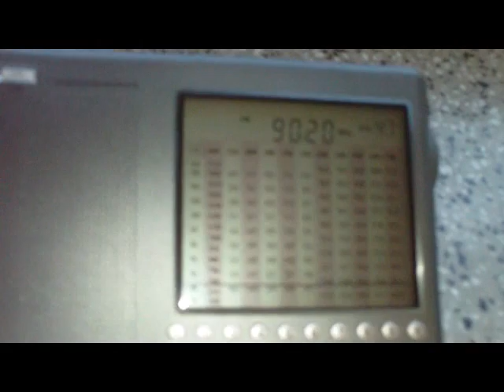Radio Teddy on new frequency in Berlin, Germany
90.2Mhz FM, 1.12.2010, 07:05UTC (Local 08:05 MEZ),
my daughter is happy and I think of  BBC WS on 90.2Mhz